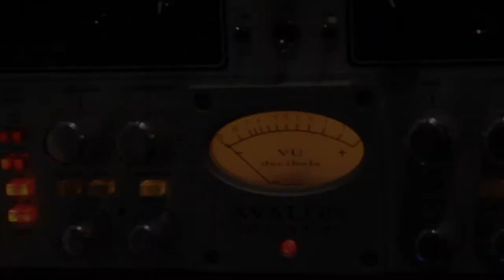Real Empowerment Podcast 24: Podcast Video AID's Awareness Month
Alexandra Hoffman, MSW, from the Southern Colorado Health Network and IL Manager Chris Robertson come by to discuss AIDS awareness month and all of the things we should know about prevention, transmission, and supporting family and friends. - Southern Colorado Health Network